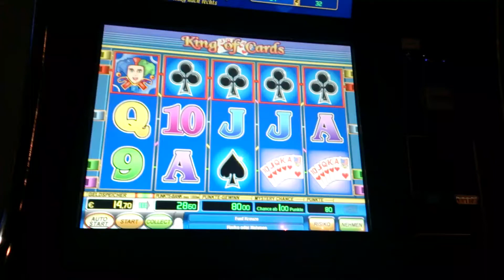Novoline III - King of Cards 80cent Serie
Schöne Serie !